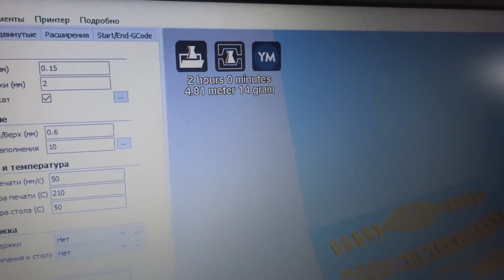В Чебоксарах делают держатели для масок и защитные экраны